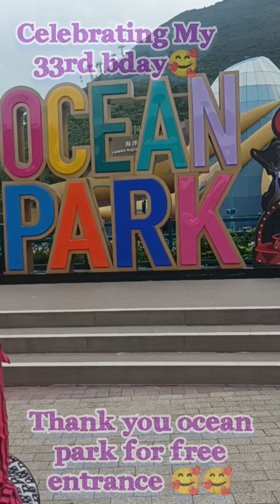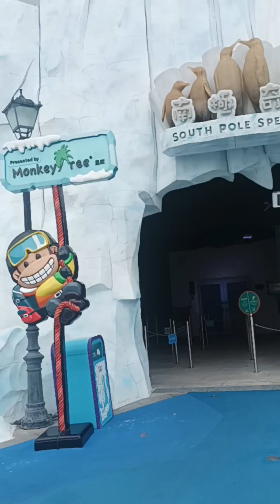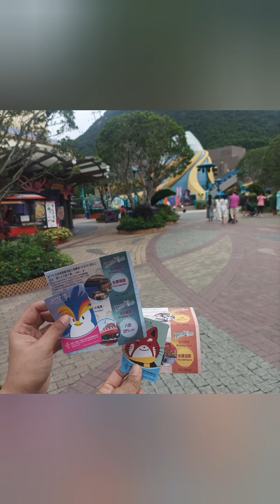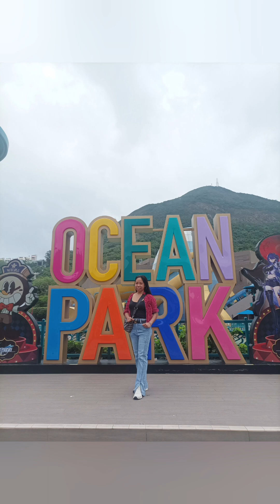My 33rd birthday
Basta OFW libre entrance and ride all u want  sa araw ng birthday natin,
ipa kita lang ung Hongkong id kya sulitan ang libre 🥰🥰
 Thank you so much @OceanParkHongKong  for f opportunity /free entrance.🥰
You make my days Special and memorable 🥰🥰
See u next year 🥰🥰oceanparkhongkong